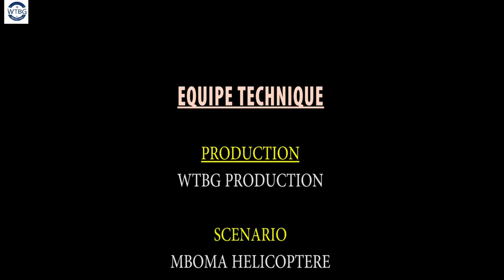MBOMA HÉLICOPTÈRE - (Saison 1 éps. 22/26) : Le rapporteur + la petite du dehors =...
Les mésaventures de MBOMA HÉLICOPTÈRE, une série-web qui nous raconte les réalités de notre société avec une touche particulière d'humour de monsieur le Maire de douala zéro.
Saison 1 épisode 22 :  Le rapporteur + la petite du dehors  =...
Cast :
Mboma Hélicoptère
Aubergine
Gregoire

Désormais disponible ici :
     * Tous les samedis à 17 h
     * Tous les mercredis à 17h

 - Saison 1 Episode 16 :

Production : WTBG PRODUCTION
Scénario : MBOMA HELICOPTERE
Réalisateur : Guy Landry SIEWE
Une conception de : Boris WOUEGOUM TAKAM

NOTE : La copie de cette vidéo est strictement interdite.

@ 2020 WTBGPRODUCTION